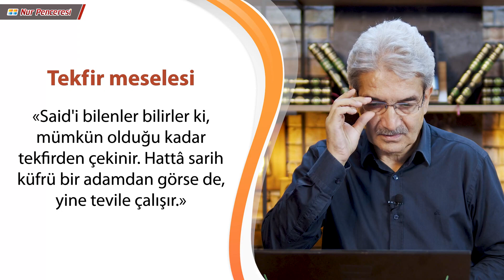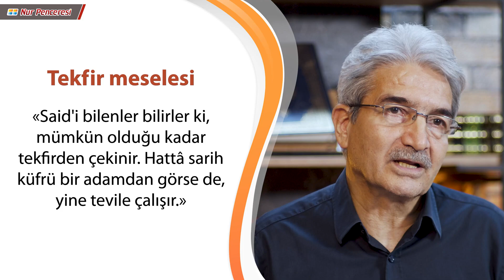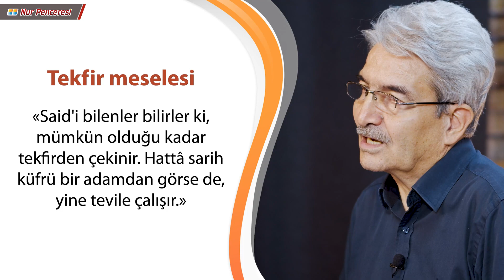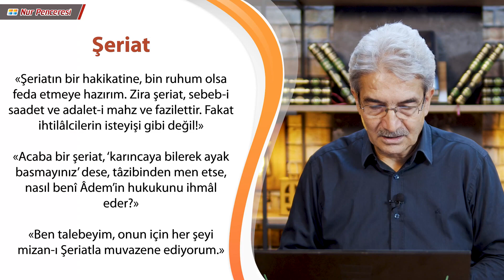Prof. Dr. Şadi Eren - Bediüzzaman'dan Fıkhi Tespitler - Bölüm 30 - Tekfir Meselesi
Bediüzzaman Said Nursi’den Fıkhî Tespitler - Prof. Dr. Şadi Eren

«Said'i bilenler bilirler ki, mümkün olduğu kadar tekfirden çekinir.
Hattâ sarih küfrü bir adamdan görse de, yine tevile çalışır.»

«Şeriatın bir hakikatine, bin ruhum olsa feda etmeye hazırım. Zira şeriat, sebeb-i saadet ve adalet-i mahz ve fazilettir. Fakat ihtilâlcilerin isteyişi gibi değil!»

«Acaba bir şeriat, ‘karıncaya bilerek ayak basmayınız’ dese, tâzibinden men etse, nasıl benî Âdem’in hukukunu ihmâl eder?»

«Ben talebeyim, onun için her şeyi mizan-ı Şeriatla muvazene ediyorum.»